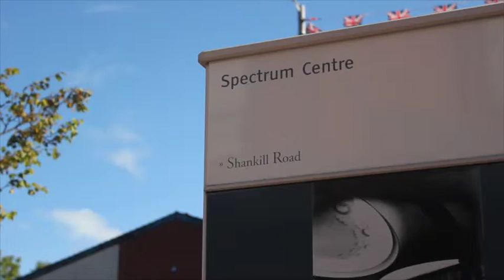Shankill Zone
The Greater Shankill Children & Young People Zone 1st Anniversary Lecture with Chief Executive Jackie Redpath and Professor Alan Dyson.

The Zone was launched last year with overwhelming support from 7 Government departments, families, schools, churches, youth organizations across the community. It is a framework for a 20 year programme to transform the lives of this generation of children & young people on the Greater Shankill.

Professor Dyson took the opportunity to say, "I look around the room and see who's here and I can this is mighty powerful."

The conference reflected back on key highlights to date, as well as looking forward, and marking the 1st Anniversary of the Greater Shankill & Young People Zone.   Prof Alan Dyson from University of Manchester whose work is renowned in helping breaking the link between social and educational disadvantage, wants to "tackle fundamental problems...different children zones work in different ways, because of this, there is no blue print.  They're all pioneers."

He has placed the Shankill Zone in the context of international best practice & has confirmed they're on the right road to transformational change in the lives of our children & young people, "you have to think to cradle to career," he added.

Chief Executive of the Greater Shankill Partnership Jackie Redpath explained that "this zone had 20 years of conscious planning and the right time and right place has come now."

He concluded by saying "we will co-design with the 5968 [children and young people], what their destination is"